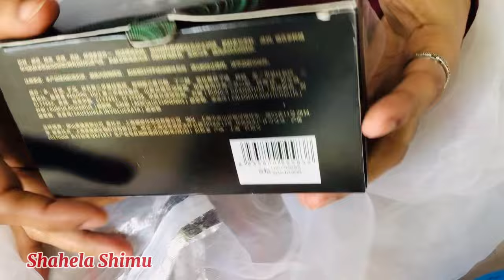ভাইরাল ফাউন্ডেশন || Sunisa Cc Cream || Sunisa Cushion Foundation || Sahela Shimu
Assalamualaikum Everyone

Don’t forget to click on bell 🔔 icon for notification .